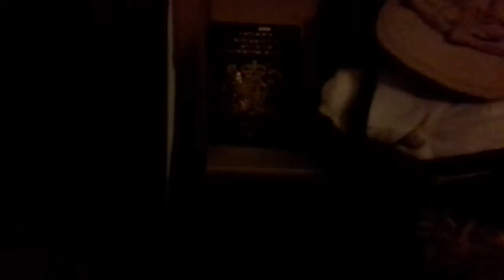catrick's contdown to Christmas11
13 day's to go !